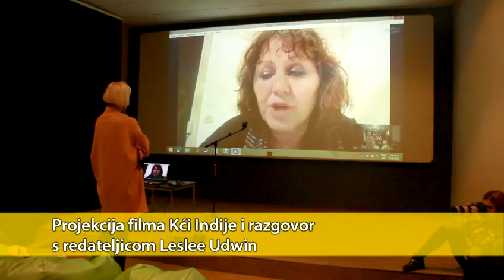Zatvorilie smo 9. Vox feminae festival